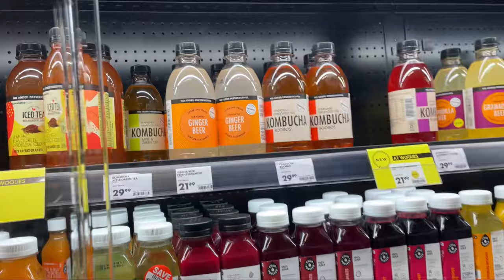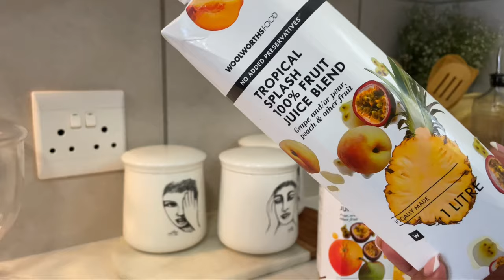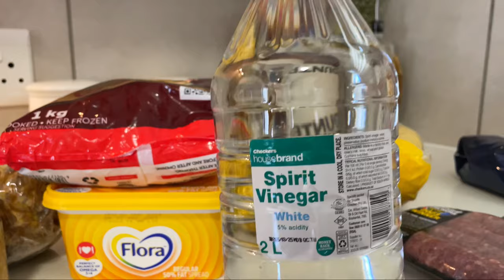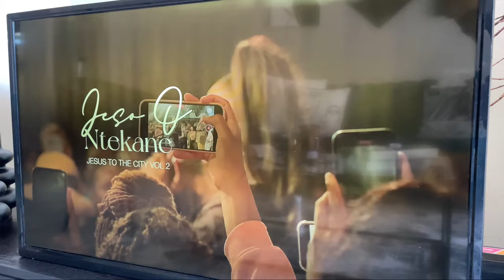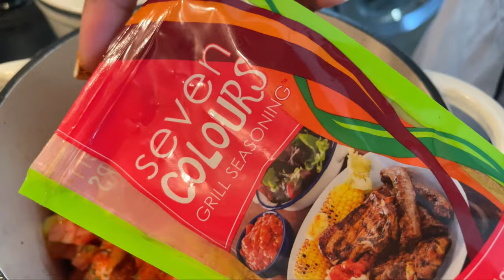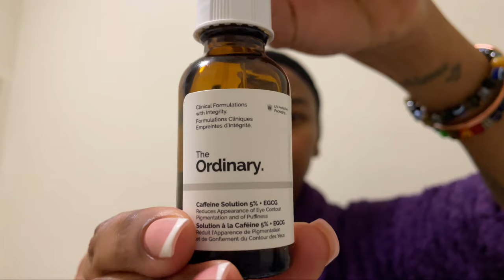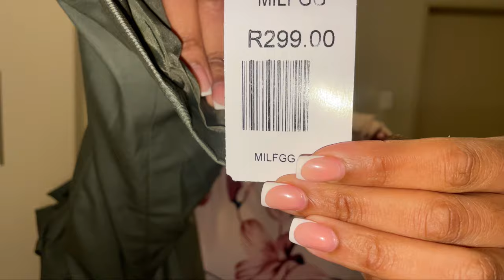WEEKLY VLOG || Grocery Haul || Cook With Me || Lunch Date || South African Yotuber